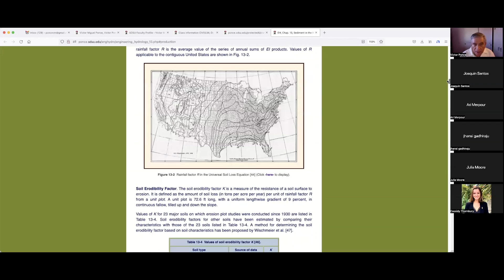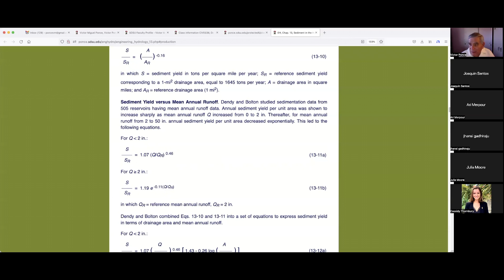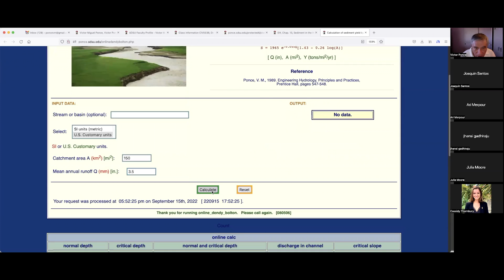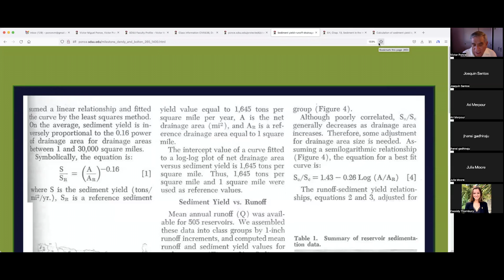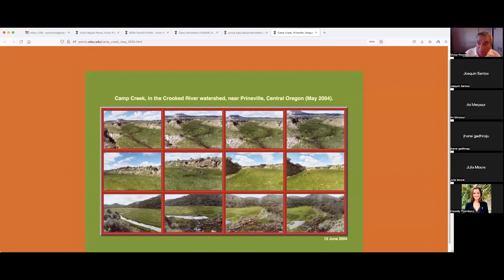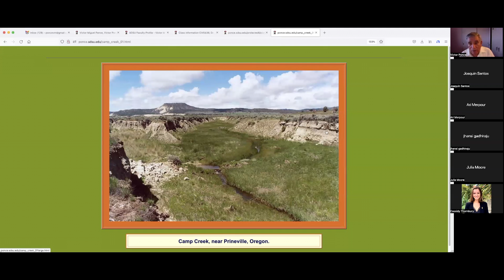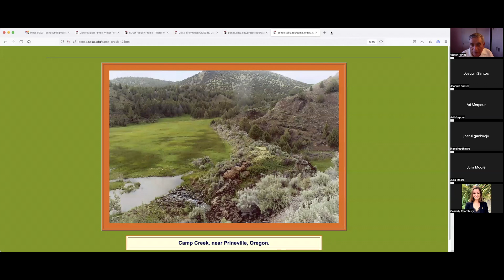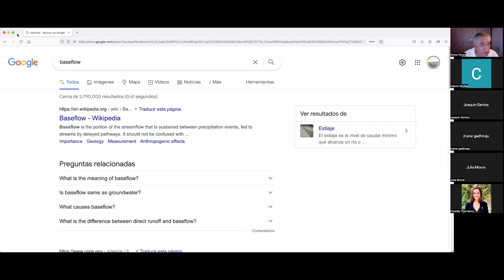042 CIVE 638 Sedimentation Engineering Fall 2022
This video shows the virtual class held September 13, 2022, by Prof. Victor M. Ponce, of the Department of Civil, Environmental, and Construction Engineering, of the College of Engineering, San Diego State University, San Diego, California. The topic is sediment production, including: (1) Dendy and Bolton formula, and (2) The camp Creek experience.